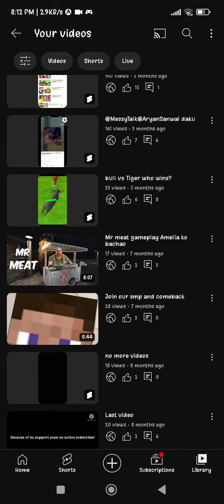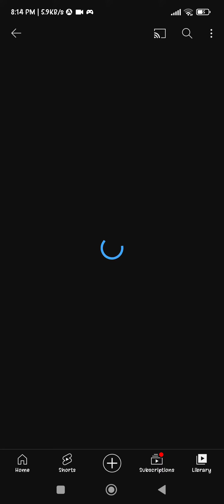Sorry guys but this channel is ded Second channel @LegendLokiedits9298 Btw I will still reply